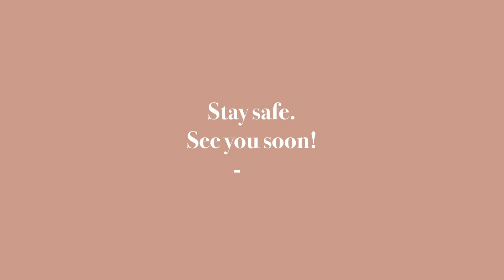Filipina in New York | VLOGMAS 01: unboxing Samsung Jet70 vacuum + review, office vlog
//time stamps
Monday - 0:17
Tuesday - 1:47
Thursday - 5:15
Jet 70 Unboxing - 6:46
Spinning Sweeper Unboxing - 8:20
Friday - 9:39

//video equipment
camera - Sony ZV-1
tripod - YunTeng Mini Tripod

//info
Hello it's Zo! I am a 23-year old Filipina living in New York City. I love coffee and croissants. Let's be friends :)

Thanks,
Zoe